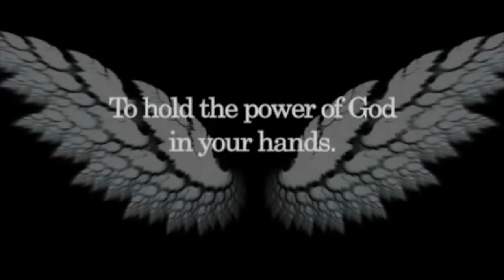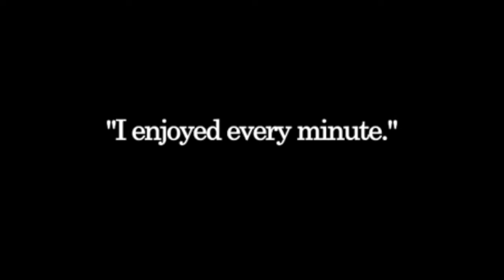the purist by Elizabeth Dark - Book Trailer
A dystopian supernatural thriller... "the purist" by Elizabeth Dark will Blow. You. Away.

The end of times and the beginning of a world without God.

A pura unum. The Pure One. The Pure One is God...and God is dying. His essence seeping away into the Others.

One lonely girl with a rebellious spirit challenges the greatest power the world has ever known.